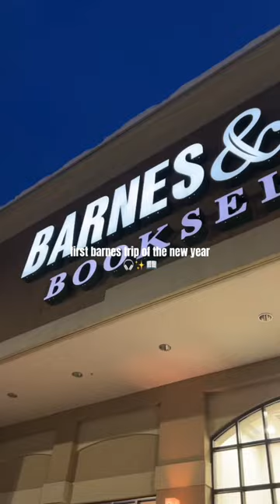starting the new year off RIGHT☺️🌷🪩✨🧸🎧books